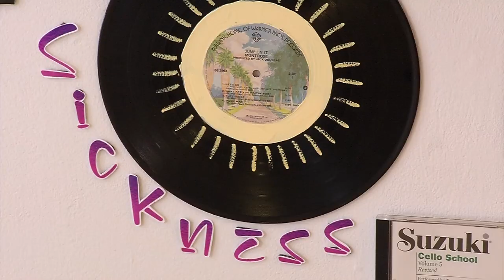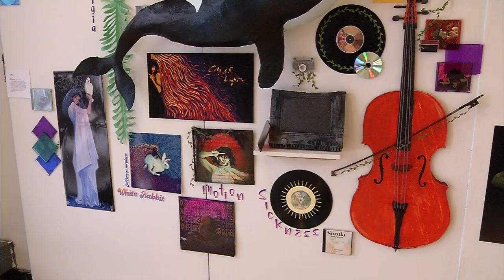Perpich Center Student Takes Home National Honors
A Perpich Center for the Arts student is taking home a big national award for artwork that was inspired by her father's traumatic brain injury. Perpich senior Erin O’Daniel won a silver medal– high praise for a painting that's not only technically impressive, but very personal too. "I wanted to represent me and my mother's relationship at the time, which was us holding on to each other for comfort,” said O’Daniel. More than 100,000 teenage artists participated in this year’s contest.